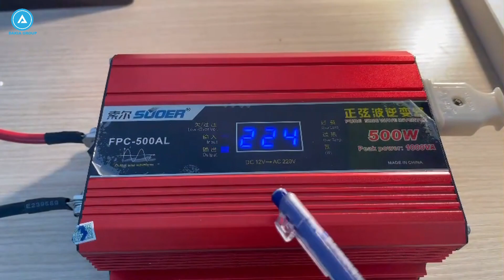Vận Hành Bộ Kích Điện Souer 500W 12V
#1 Bộ Kích điện Suoer 500W 12V SIN CHUẨN

DAKIA TECH - Power Backup & Energy Solutions
Giải pháp lưu trữ Điện Năng và Năng lượng

DAKIA TECH cung cấp Bộ kích điện Inverter 500W - 1000W - 2000W
✅ Chất lượng điện áp chuẩn sine
✅ Mức điện áp đa dạng 12VDC - 24VDC - 48VDC
✅ Giá hấp dẫn
✅ Giao hàng nhanh chóng

Mong được hợp tác cùng Quý khách hàng thân mến.